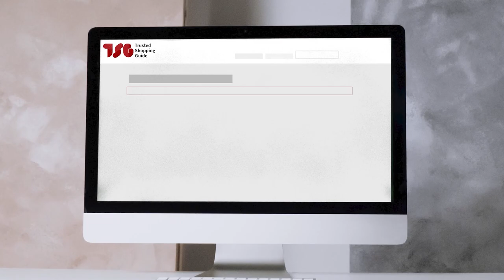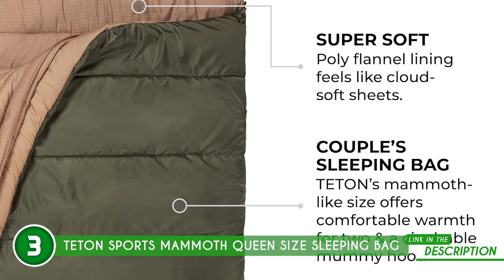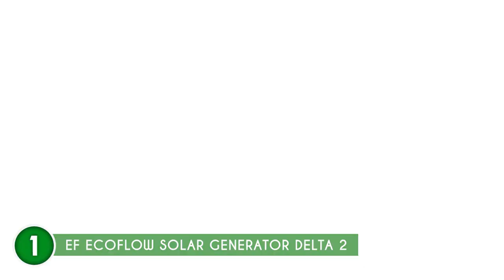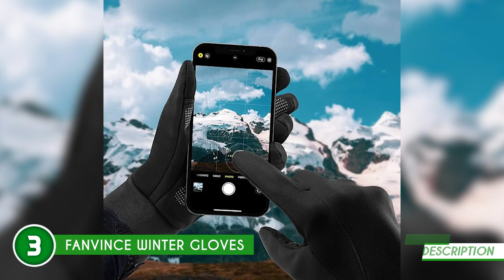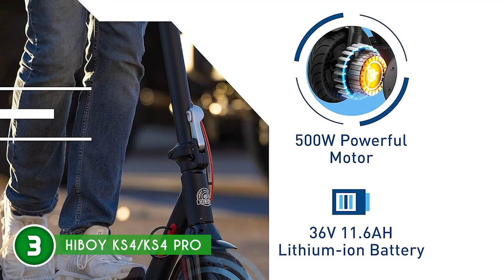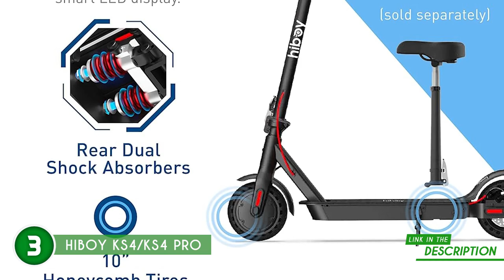🌤️ BLACKFRIDAY 2023 and CYBER MONDAY 2023 BIGGEST Outdoor Gear and Gadgets Deals are LIVE NOW!!!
black friday 2023 | blackfriday 2023 | cyber monday 2023 | cyber monday2023 |

Products/ TIME STAMPS

00:00 - Introduction

**01:05** - Coleman Camping Tent with Instant Setup

**01:41** - King Koil Luxury California King Air Mattress

**02:17** - TETON Sports Mammoth Queen Size Sleeping Bag

**03:08** - EF ECOFLOW Solar Generator DELTA2 with 220W Solar Panel

**03:48** - Keter Westwood Outdoor Resin Deck Storage Box

**04:17** - Greenworks 80V 21" Brushless Cordless (Self-Propelled) Lawn Mower

**05:19** - MARMOT Women's Wm's JENA Jacket

**05:50** - Thule RoundTrip Ski Bag

**06:19** - FanVince Winter Gloves

**07:14** - Airhead Big Mable Towable 1-2 Rider Tube for Boating and Water Sports

**07:44** - Aqua Plus 6inches Thick Inflatable SUP

**08:27** - ADVANCED ELEMENTS AdvancedFrame Convertible Kayak

**09:33** - Segway Ninebot Electric GoKart Pro

**10:08** - MEEPO Electric Skateboard

**10:42** - Hiboy KS4/KS4 Pro

Adventure awaits with the biggest outdoor supply deals of the year! Whether it's camping, hiking, or exploring, we've got your back.

Some of the footage used in this video is not original content produced by seedlingsquad.com. Portions of stock footage of products was gathered from multiple sources including, manufactures, fellow creators and various other sources.